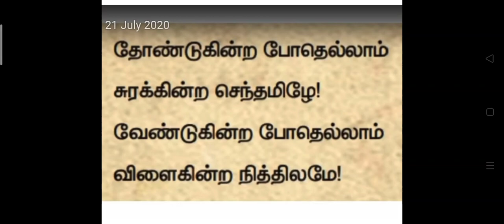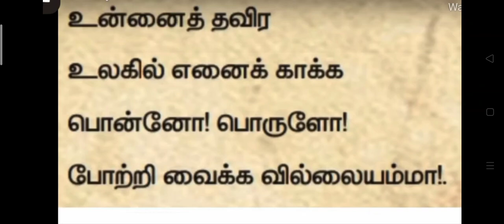மூன்றாம் வகுப்பு /தமிழ் தமிழ் அமுது